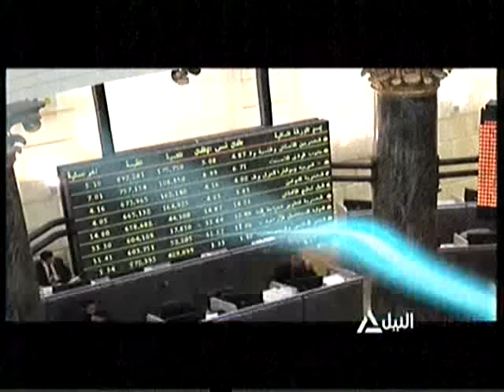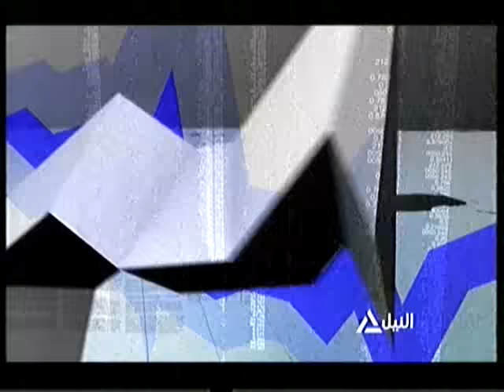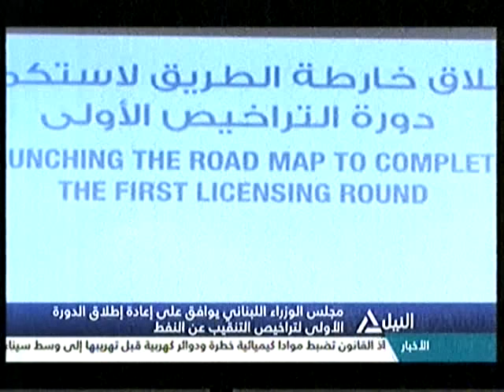بانوراما النيل الثانية عشر ظهرا 27-1-2017